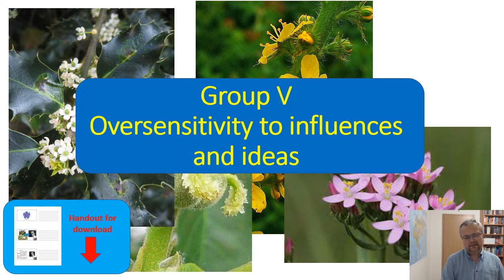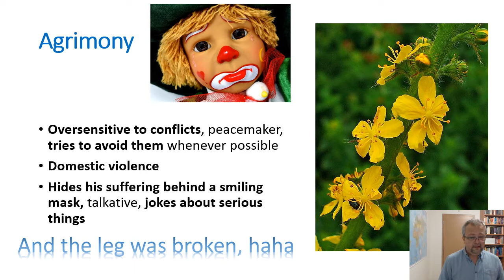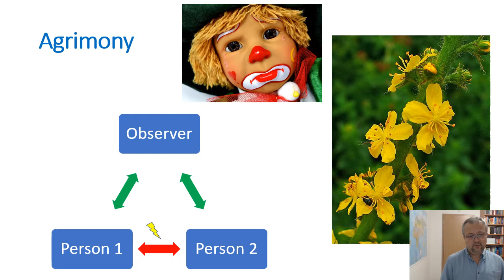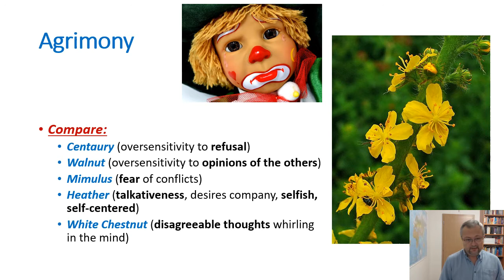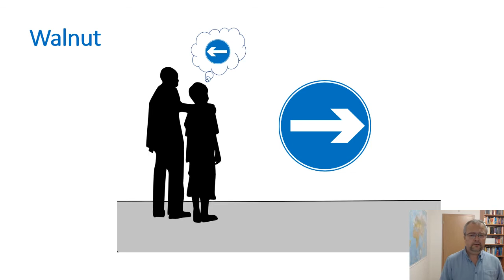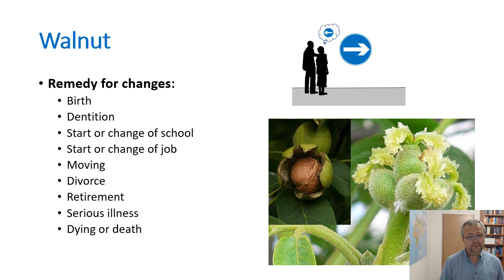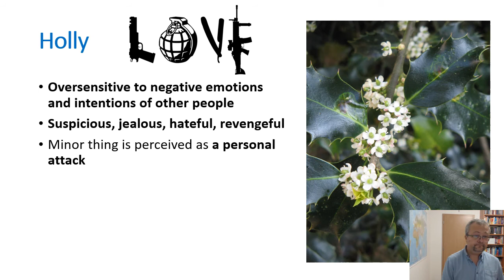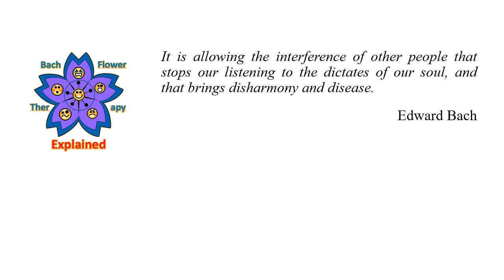Bach Flower Therapy Online Course. Bach essences, Group V - Oversensitivity to influences and ideas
The eleventh video of the Bach Flower Therapy Online Course. It describes four Bach essences belonging to the Group V - Oversensitivity to influences and ideas: Agrimony, Centaury, Walnut and Holly.